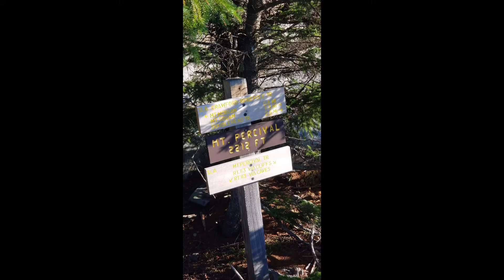Mt. Morgan & Mt. Percival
September 6, 2021 enjoyed it!